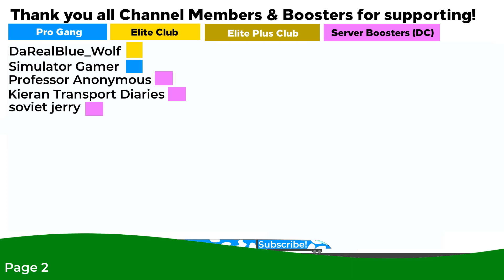London (GB) to Amsterdam (NL) via Paris (FR) (ETS2 Roadtrip to ME Day #4)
Thanks to Bilal for joining and Eldrik for editing
⇨ Other Social Medias 👌
⇨ Discord Server